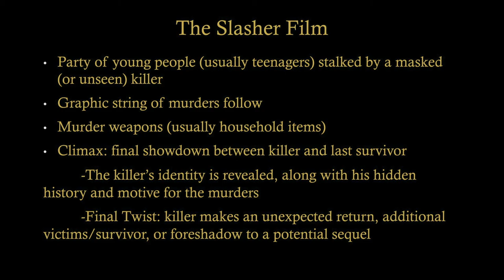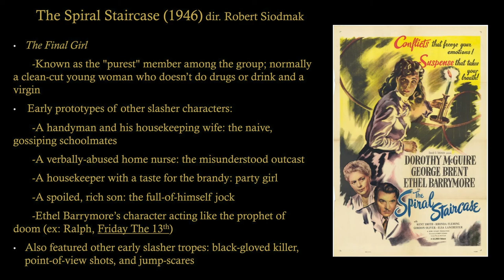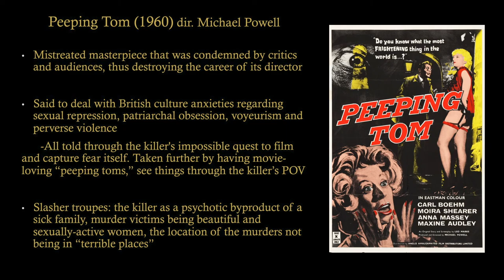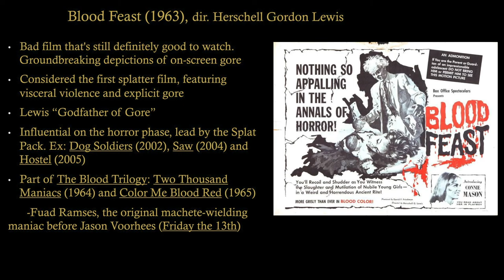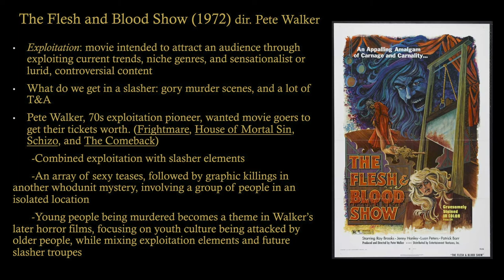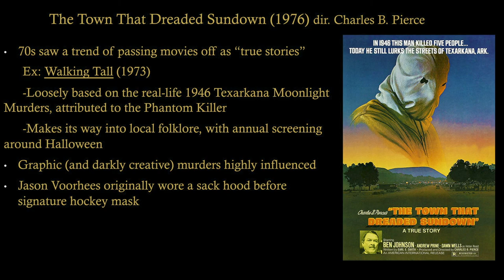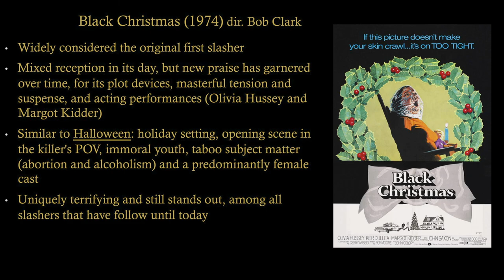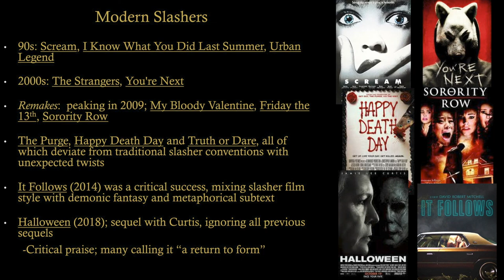Sharpening the Blade: Films That Influenced The Slasher